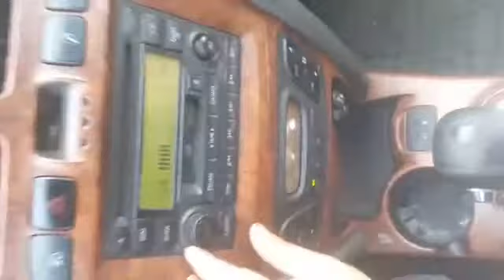Korean Used Car - 2004 Hyundai SantaFe GOLD A/T SUNROOF [Autowini.com]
Best Regards,